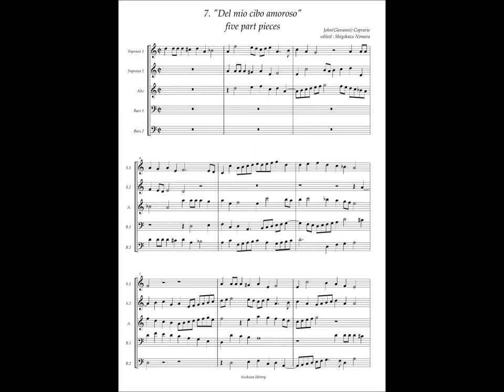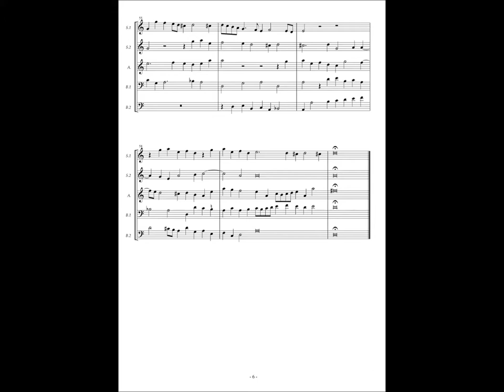Giovanni Coperario, Fantasy à5 No.7 "Del mio cibo amoroso"